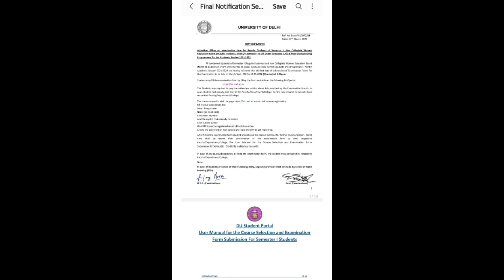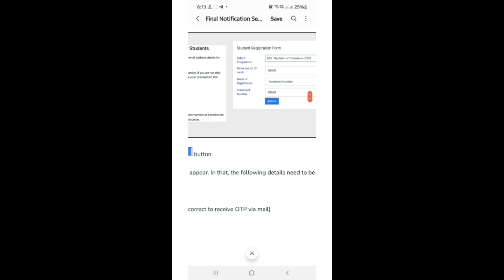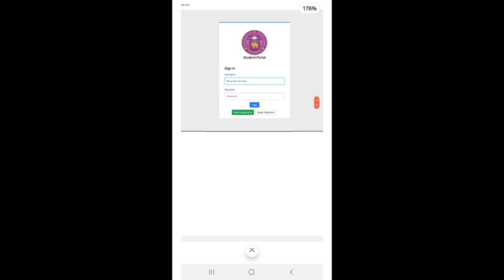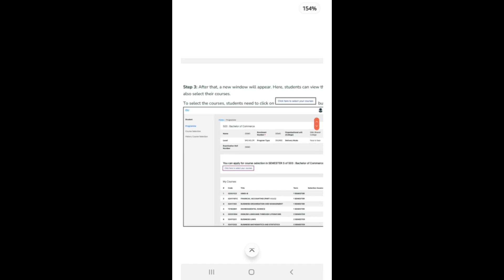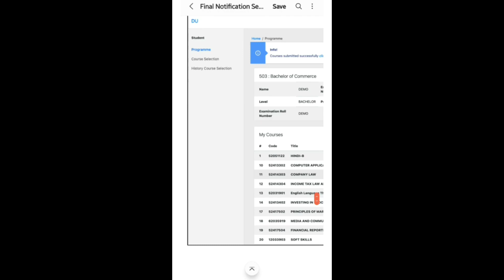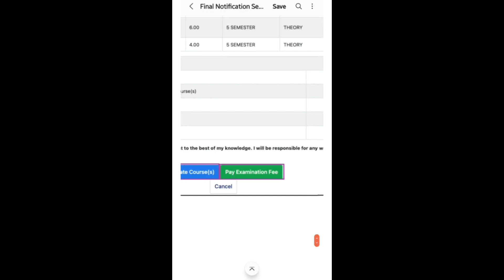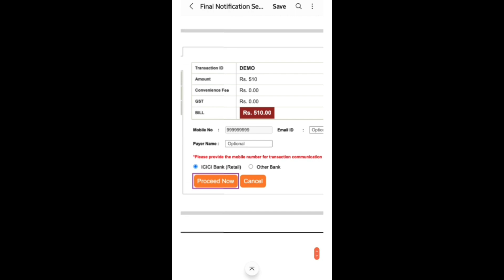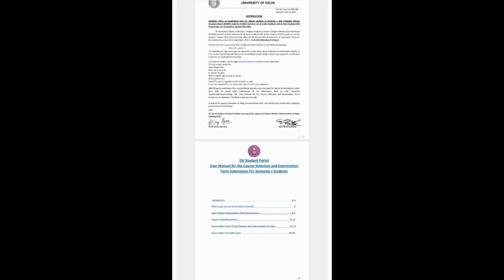How to fill DU Exam Form 1st semester 2023| DU UG 1st sem wxam forms out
DU 1st sem exam forms out | How to do Registeration for 1st sem exam | A to Z information| @DUBUZZ

Hii guys!
In this video, you will get the complete details about  how to fill Delhi University examination form for 1st semester 2023.

Make sure you watch the video till end.

Drop your queries in the comment box.

Gadgets i use to shoot videos

du ug first semester exam date 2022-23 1st sem exa,1st sem exam online or offline,du 1st sem exam omde,obe exam or 1st years?,du 1st year exam online or offline,du exam for first year,du exam 1st year date,du admission 2023,du buzz\tushar jain,du buzz,tushar jain,du reopening date,du reopening date 2021 latest news,du 1st sem exam in which mode